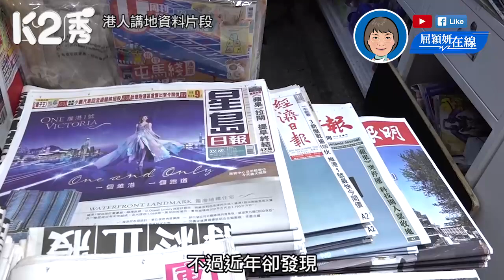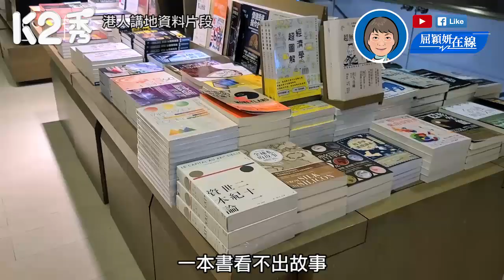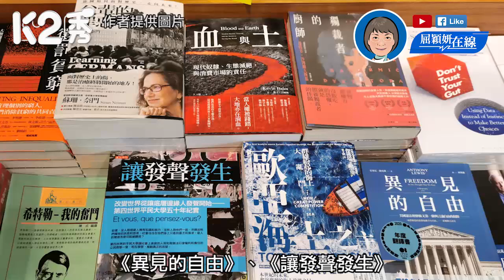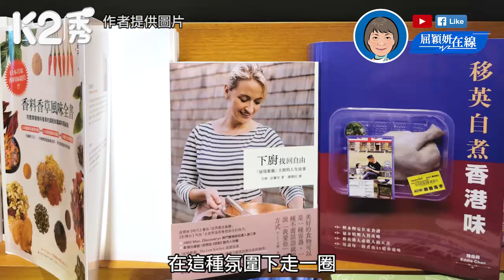【K2秀】【屈穎妍在線】EP153：城市中暗藏的政治廣告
//一定要多多提防呢種鬼鬼祟祟的政治廣告。//